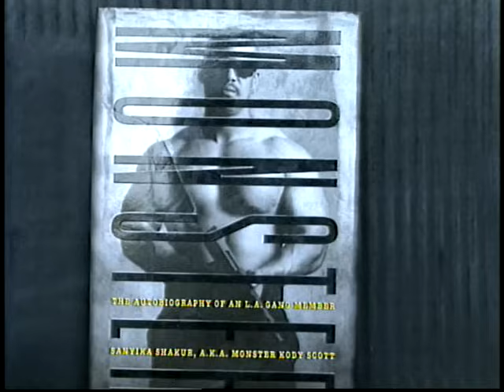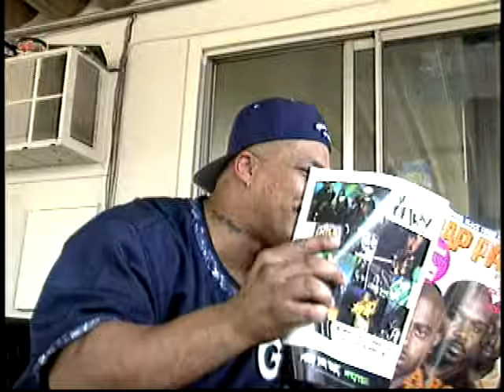War Stories DVD (Monster Kody) Part 2 of 3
Part 2 of 3 to the whole War Stories DVD, Yall niggas subscribe to my channel and I'm gon keep dropping Gangsta and hood shit when a nigga have the time, keep it 100 at all times homie!